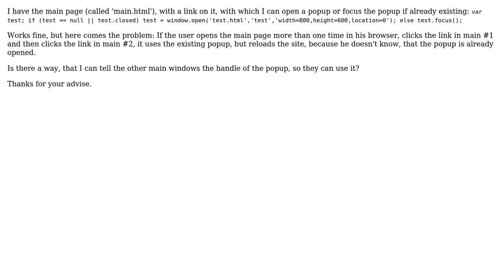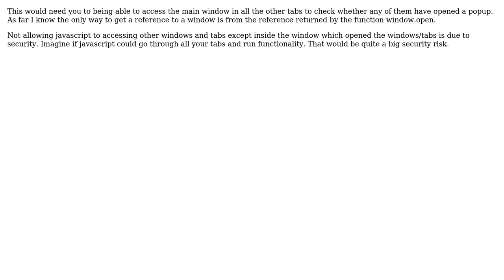Use existing window in another tab (2 Solutions!!)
Use existing window in another tab

With thanks & praise to God, and with thanks to the many people who have made this project possible! | Content (except music & images) licensed under CC BY-SA | Music | Images & others | With thanks to user Wulf user rzetterberg user RoToRa and the Stack Exchange Network Trademarks are property of their respective owners. You are responsible for your own actions.